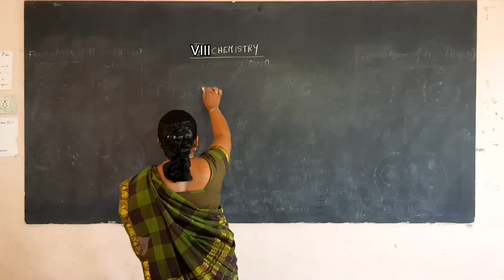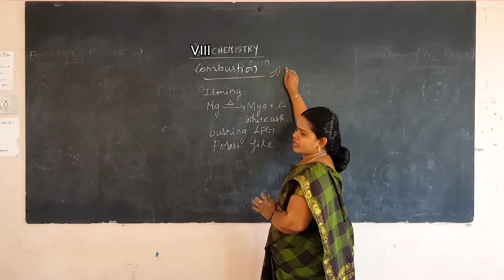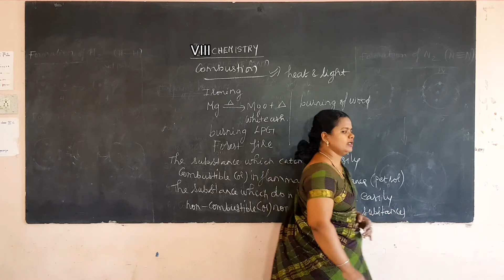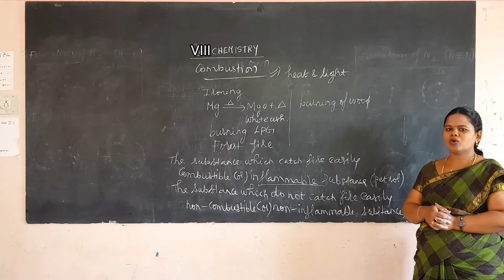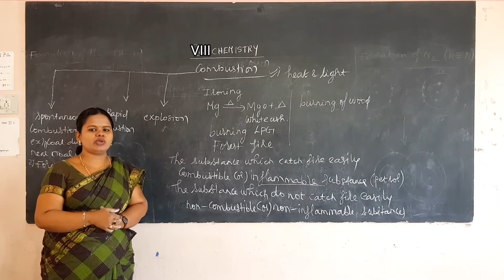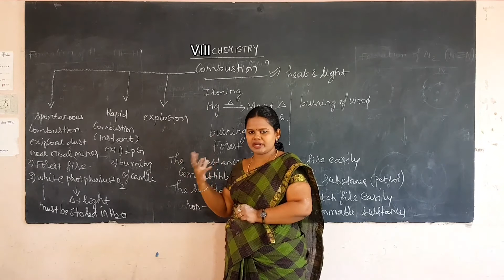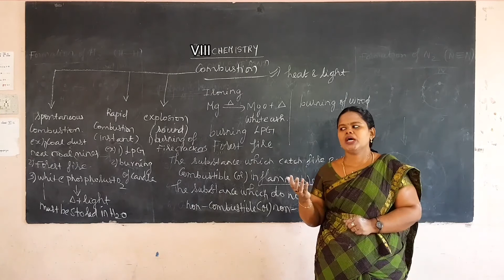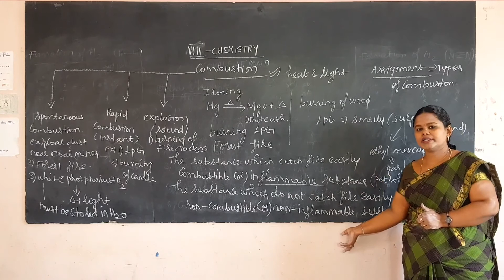VIII Standard Science - Chemistry - Combustion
Galaxy Publication

VIII Standard

Science - Chemistry

Combustion